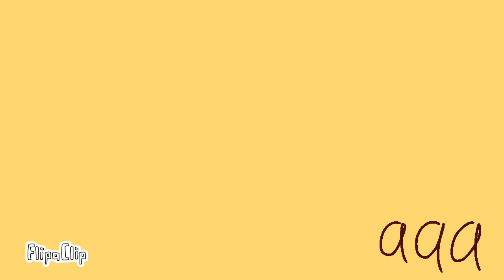EVIL MARIO MAKES HIS DEBUT!!!